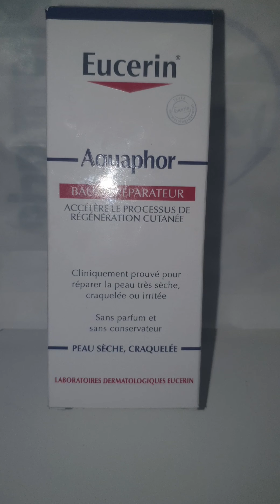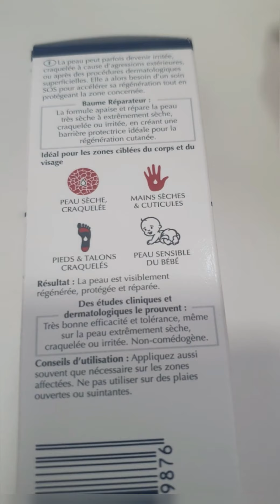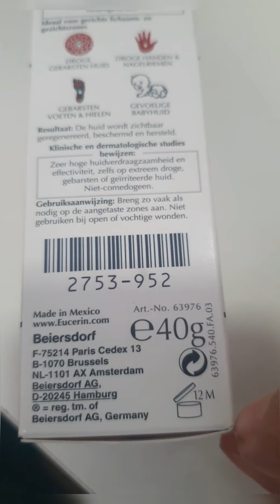كريم لترطيب البشرة 👈جد جافة و معالجة الحكة الجلدية👈 الناتجة على جفاف البشرة Eucerin aquaphor👍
لتواصل معي على انستغرم ادخلو لرابط 👆👆والى بغيتو تبعو سطوريات ديالي مرحبا ديرو اشتراك